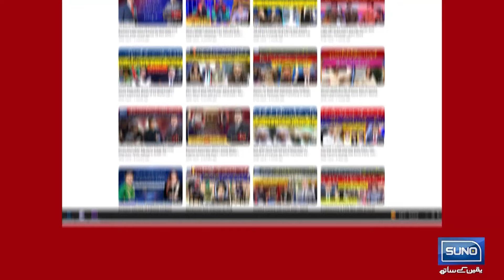Tipu Truckanwala Ka Beta Ameer Balaj Ka Qatil Kon? | SSP Dr Anoosh Masood | Suno News HD